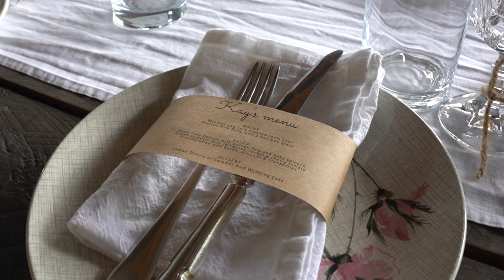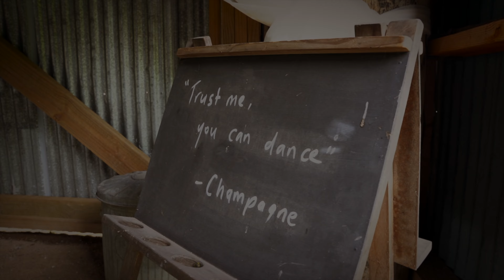Nicola & Andrew | Wedding Video | Tauranga, New Zealand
The gorgeous wedding of Nicola Francis & Andrew Little

19.03.22
Venue | L'Orangerie, Tauranga, New Zealand
Videographer | Joe Patchett
Photographer | Rambo Estrada

I hope your marriage continues to be as fun as your big day!